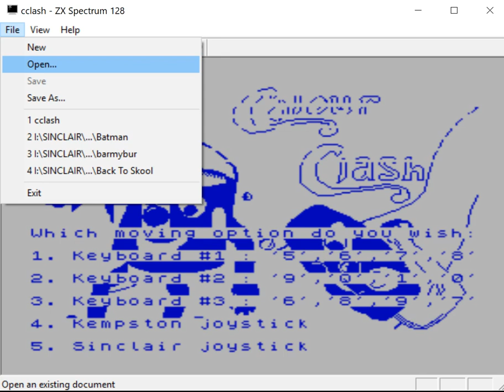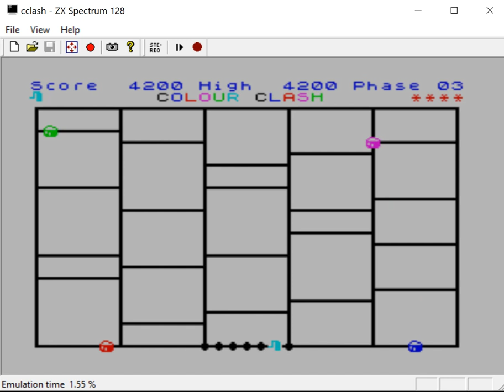Colour Clash - ZX Spectrum Sinclair - EMU 1.01 emulator